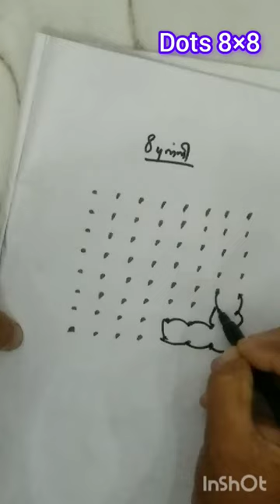kolam shortvideo simplekolam butterfly shortfeed subscribe 🦋🦋🦋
kolam,simple kolam, simple